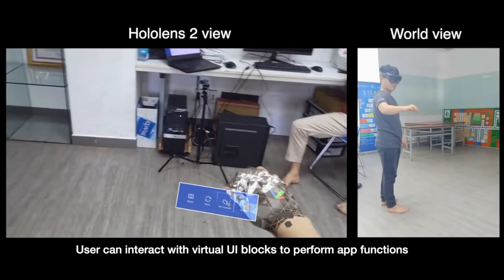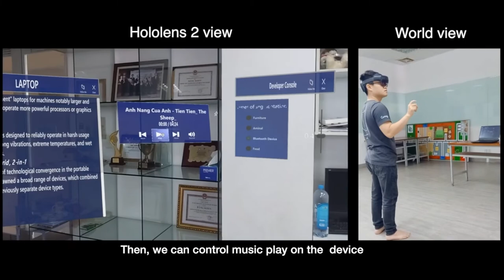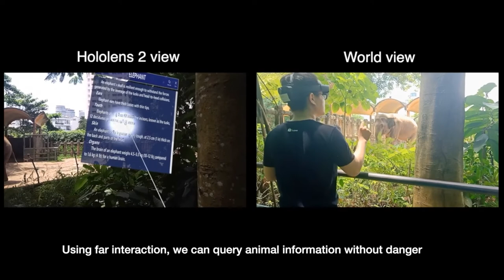Euréka 2022 - CNTT - Context based Object Segmentation and Applications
* Giải thưởng:
- 10 giải video clip được bình chọn nhiều nhất: Giấy chứng nhận và quà của BTC Giải thưởng.
- 5 giải video xuất sắc do BTC bình chọn: Giấy chứng nhận và tiền thưởng.